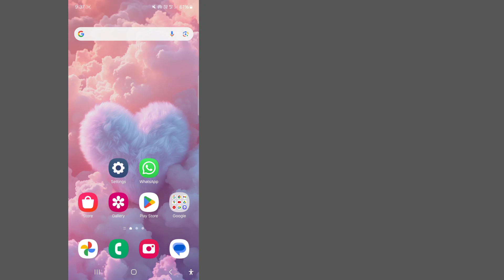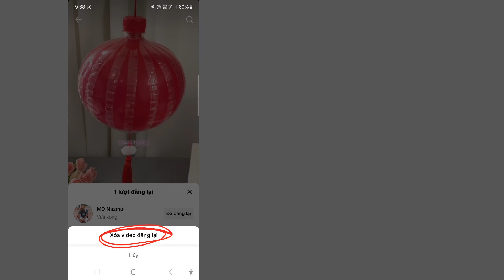Cách Xóa/Xóa Repost Trên TikTok